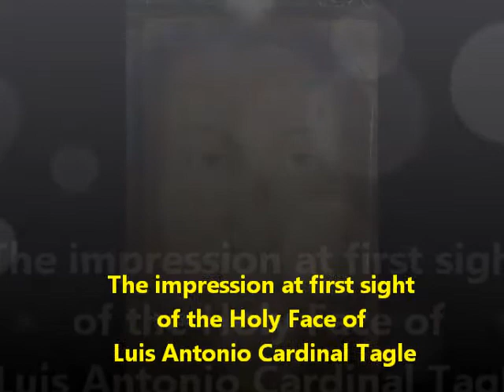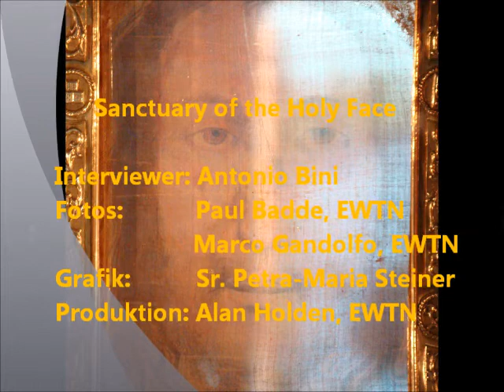EWTN Cardinal Tage englisch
Cardinal Tagle's message to Friends of the Holy Face, and his impressions of the Veil of the Holy Face of Manoppello.  EWTN in English.